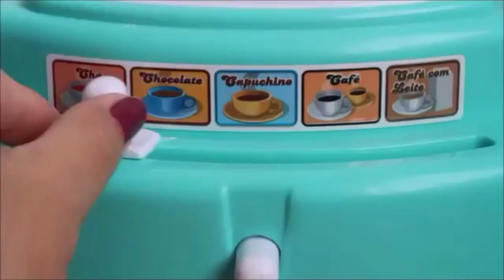COMO FAZER MINGAU DE CHOCOLATE PARA BONECAS BABY ALIVE AMANDINHA E SUAS IRMÃS